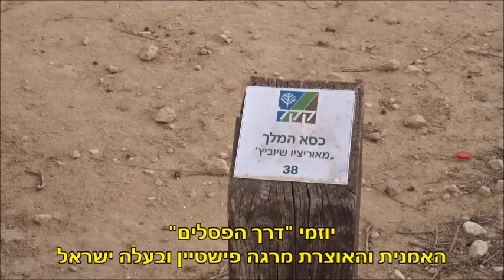דרך הפסלים חצרים / The Sculpture Trail Kibbutz Hatzerim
Because volunteering for the benefit of society was the mantra of the project’s founders, with Marga and Yisrael Fishtein foremost among them, the artists who contributed their works to the Sculpture Trail received no remuneration.

The Sculpture Trail skirts Kibbutz Hatzerim to the south, and it is accessible to vehicles of all types.
(KKL-JNF)

דרך הפסלים בחצרים היא מסלול טיול ומיצב אמנותי, הממוקם מערבית לבאר שבע. דרך הפסלים מונה 39 פסלים, המוצבים בצידי הדרך ובגבעות הסמוכות ליישוב חצרים. העמדת הפסלים באתר החלה בשנת 2000.
יוזמי "דרך הפסלים", האמנית והאוצרת מרגה פישטיין ובעלה ישראל, הזמינו את מיטב אמני ישראל להציב בצידי הדרך ובגבעות שמסביב, יצירות המביעות אמירה אמנותית המתייחסת לסביבה ולמרחב. תהליך האוצרות נמשך מהקמת דרך הפסלים בשנת 2000 ומאז לא נפסק.
(ויקיפדיה)